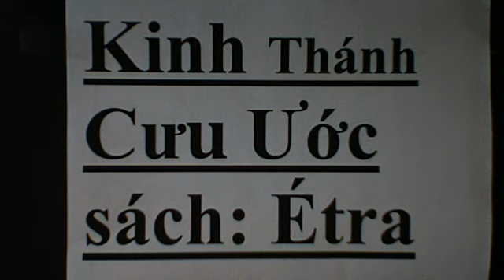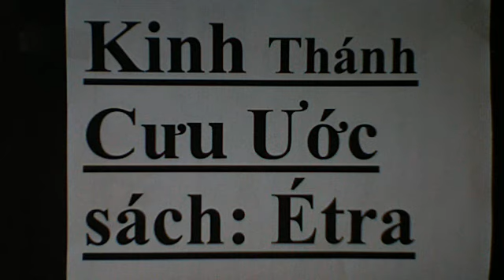October 6, 2012 Kinh Thánh Cưu Ước sách : Ét Ra /Old Testament, Books of Ezra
Kinh Thánh Cưu Ước sách : Ét Ra /Old Testament, Books of Ezra